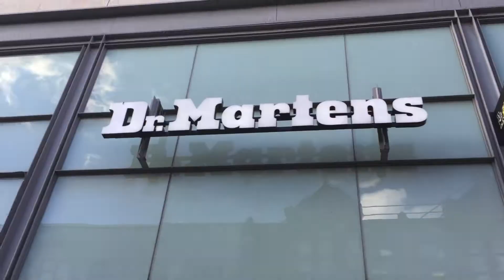意外と小さな街！？マンチェスター観光してみた！／Traveling Manchester.